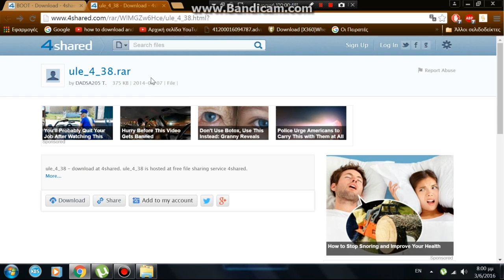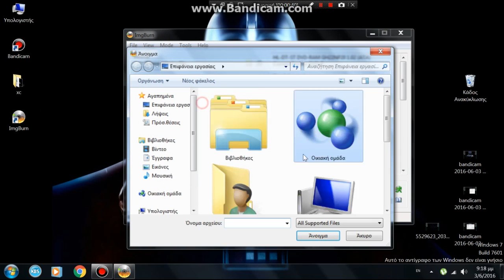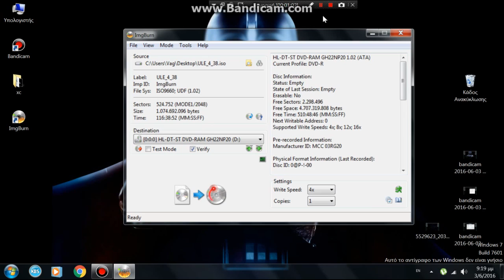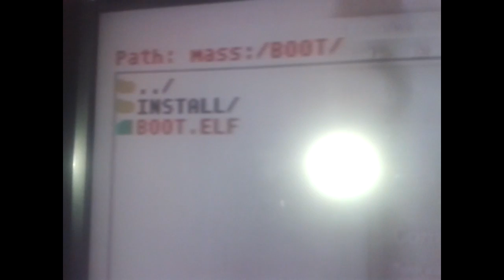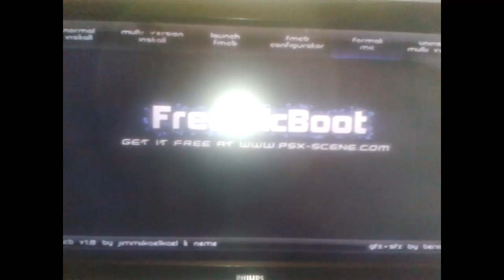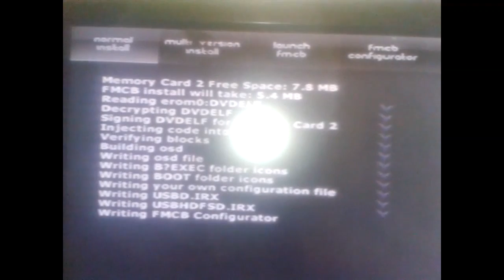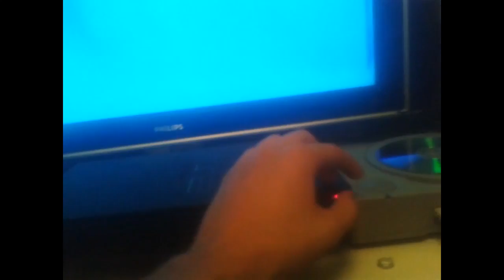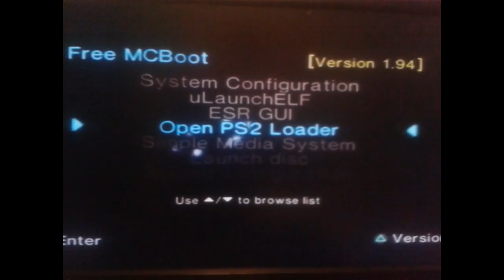How to Hack PlayStation2 with Free McBoot(1.92)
PS2 MUST BE MODDED